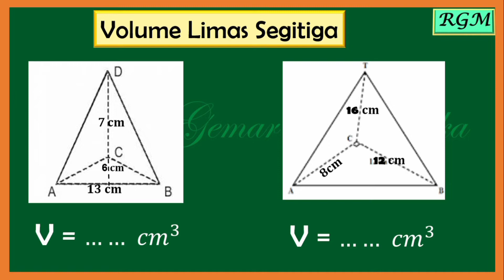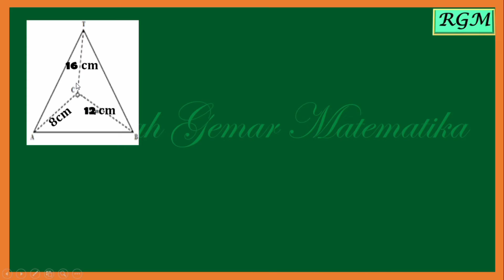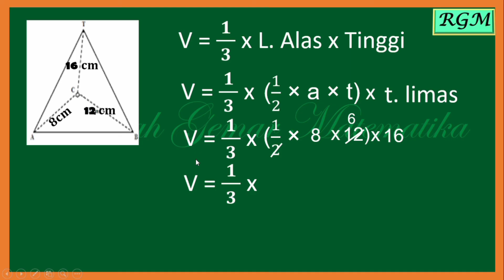CARA MENGHITUNG VOLUME LIMAS SEGITIGA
Cara menghitung volume limas segitiga yang memiliki alas segitiga sama kaki, segitiga siku-siku ataupun segitiga sembarang.